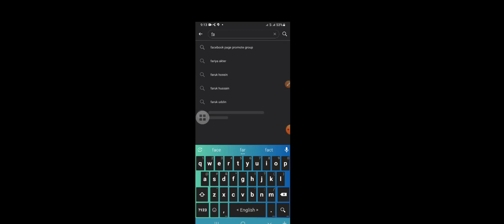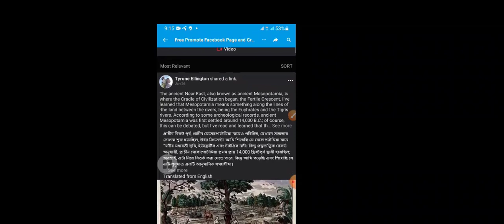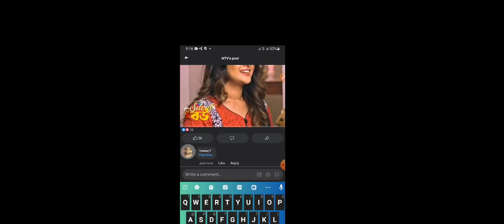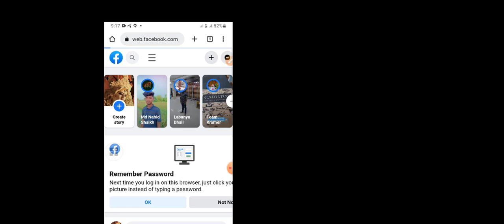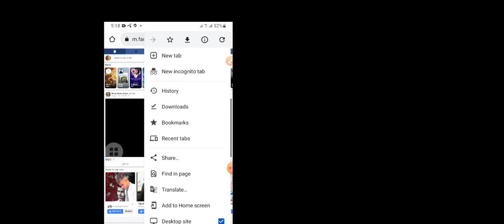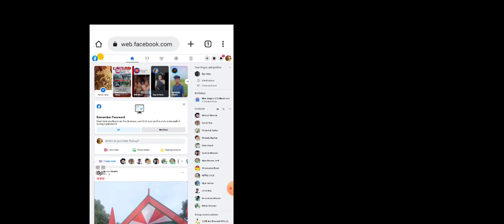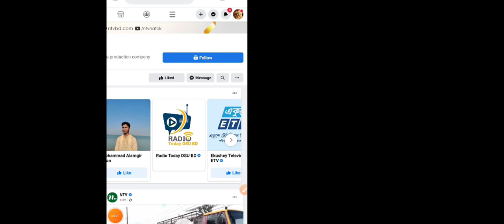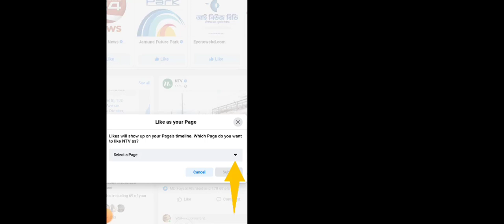Facebook page viral tips & tricks / how to facebook page viral / page viral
Facebook page viral tips & tricks. how to facebook page viral.  Facebook page viral korun. page viral.